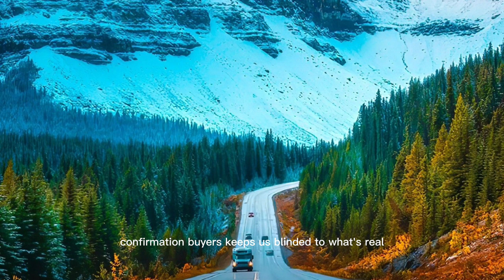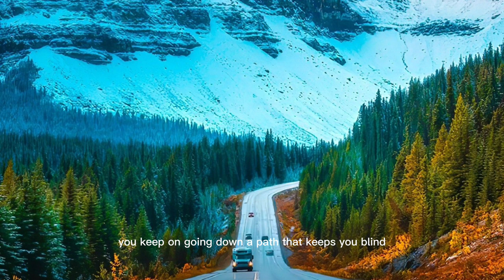Tell Me Why - Ludlow. [ music lyrics ]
In this video, we're discovering the story behind Tell Me Why, a song by Ludlow. You'll get to hear the music, see the lyrics and learn about the artist behind the song.

Take a trip down memory lane and listen to Tell Me Why by Ludlow. Whether you're a fan of music or just love getting to know the story behind the songs you hear, this video is for you!
You're looking for a new favorite song? Check out Tell Me Why by Ludlow! This catchy tune is perfect for a summer day or a party.If you're in the mood for some top-notch music, then you should check out Tell Me Why by Ludlow. This song is perfect for a summer day or a party, and the lyrics are catchy as hell. Don't wait any longer, download Tell Me Why today and be in the know!In this video, I'm sharing the lyrics to my new song, "Tell Me Why." I hope you enjoy it!"Tell Me Why" is a song about the power of love. I wrote it as a tribute to the love of my life, who has been the light of my life for over a decade. I hope you enjoy listening to it as much as I enjoy performing it.

SONG:  Tell Me Why by Ludlow